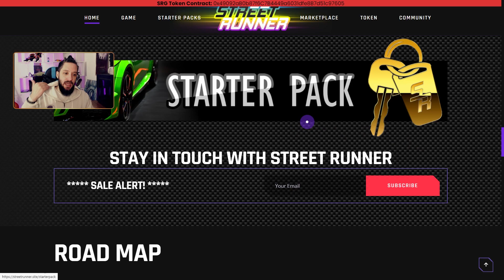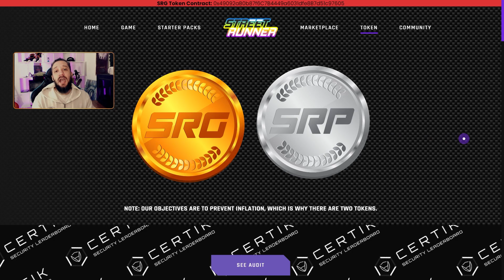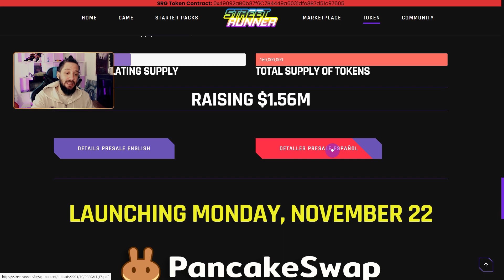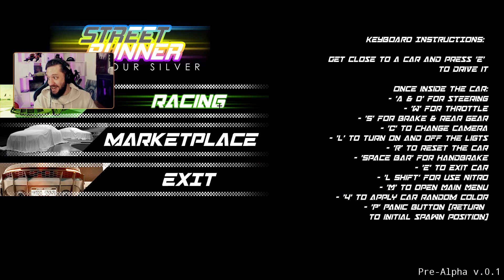🚗 STREET RUNNER EL MEJOR JUEGO DE CARRERAS NFT QUE HE PROBADO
-💥- ⬇ - LINKS INFORMATIVOS  - ⬇ -💥-